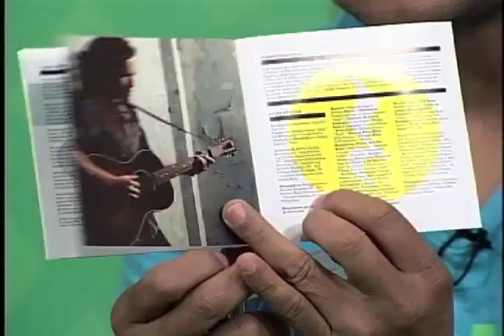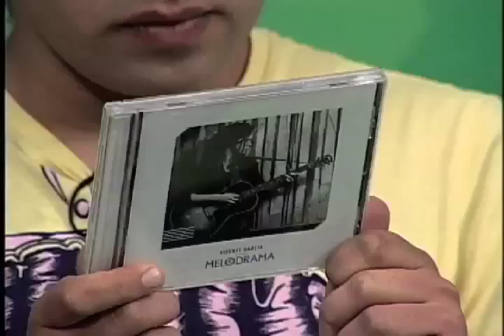EN DE LEVANTE NOS VISITAN LOS AMIGOS - VICENTE GARCÍA PARTE 1